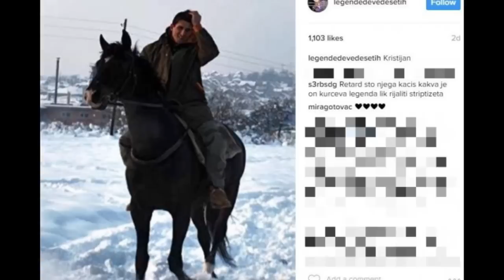OKRŠAJ Veljka Raznatovića i Kristijana Golubovica / Retard Striptizeta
Hvala Vam na poseti. Pogledajte i ostale vesti i zanimljivosti na kanalu. Lajkujte ako vam se nesto dopadne i prijavite se na kanal.
Reflektor prenosi najzanimljivije vesti i aktuelnosti a tiču se estradnih desavanja, rijalitija, muzičkih takmičenja u Srbiji a i šire.
 Hvala.